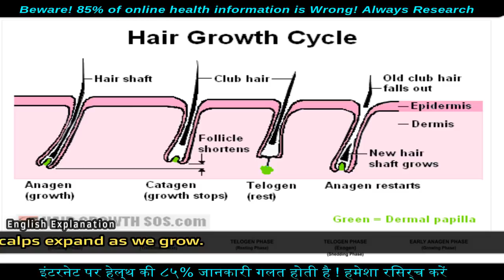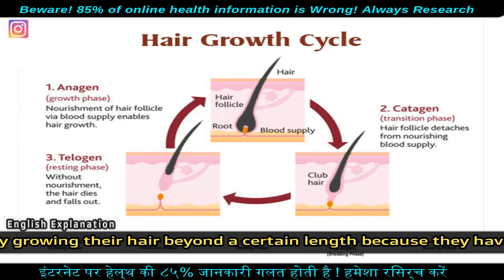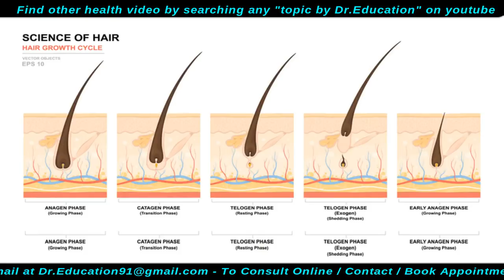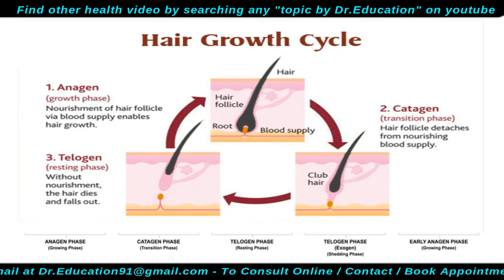बालों की जीवन गाथा | HOW DO HAIR GROW | Understand Hair Growth Cycle | Dr.Education (Hindi+Eng)